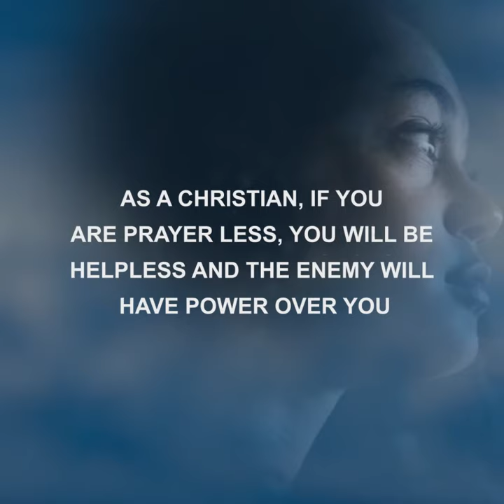BOOK TRAILER - Dominating in the place of prayer- Pastor Dr. Yemisi Dunmoye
BOOK TRAILER
BOOK - DOMINATING IN THE PLACE OF PRAYER
AUTHOR- Pastor Dr. Yemisi Dunmoye